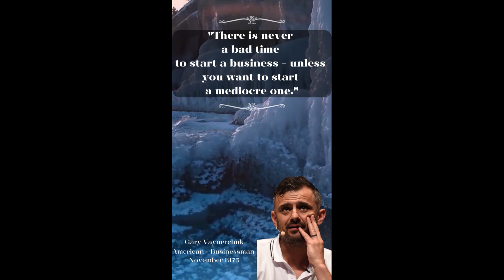This Gary Vaynerchuk Quote Will Change The Way You View Entrepreneurship 22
Get ready for a life-changing moment with this powerful quote from Gary Vaynerchuk on MoreThanQuotes!
For those who may not be familiar, Gary Vaynerchuk is a highly successful entrepreneur, investor, and author who is known for his no-nonsense approach to business and personal growth. In this must-see video, Gary delivers a message that will completely change the way you think about success.
Trust us, you won't want to miss this inspiring message from one of the most respected thought leaders in the industry.
This quote from Gary Vaynerchuk is one that you'll want to remember forever, so don't wait any longer - watch now on MoreThanQuotes!

✅ Introducing Millionaire's Brain Academy - a personal development program designed to help you develop a wealth mindset. Start building the financial future you deserve and learn from experts in the field.